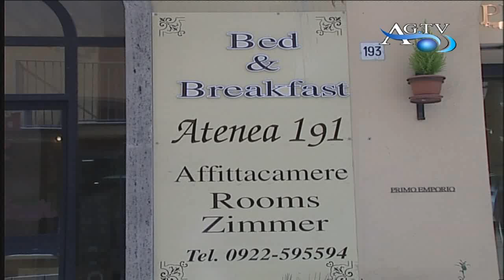Bed and Breakfast rimangono i più gettonati ad Agrigento News-AgrigentoTV